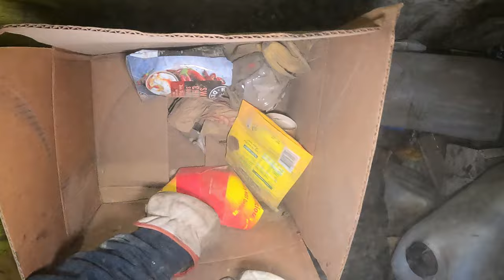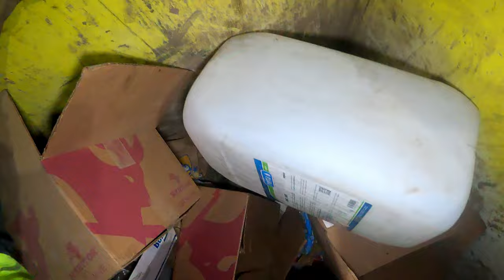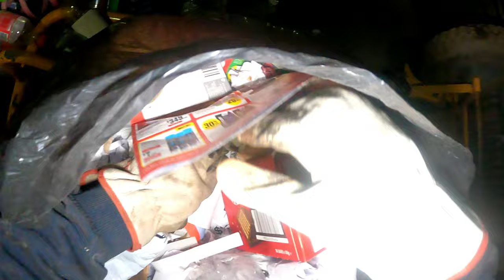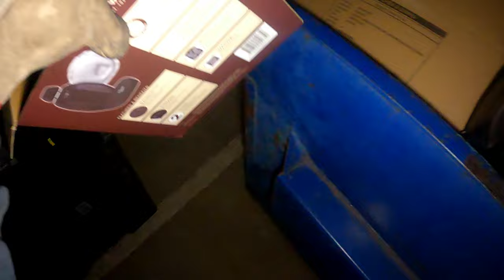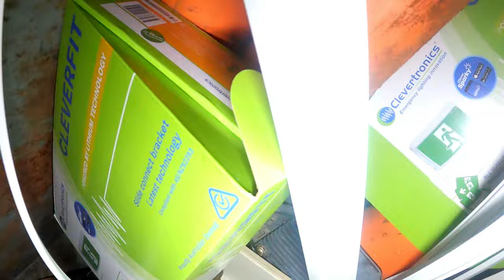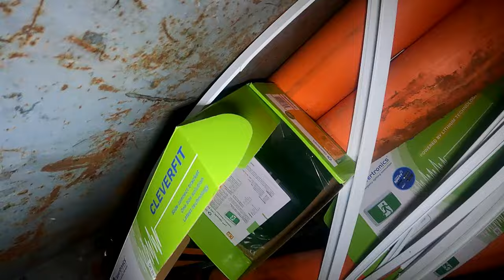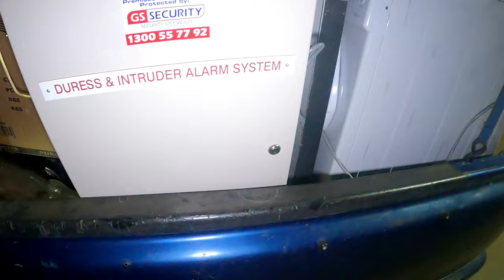Dumpster Diving Oh Yeah! Oh Yeah Yaeh Yaeh!!